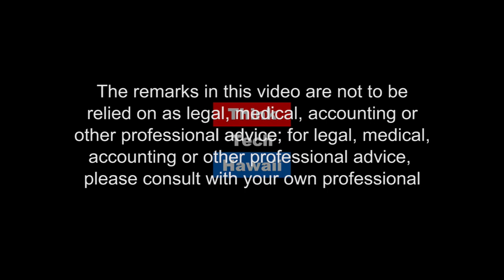Conservation Policy and Education - Conservation International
Conservation International works through science, policy, and partnerships with countries, communities and companies to promote the conservation of nature. As the Vice President of Conservation Policy at Conservation International, Carlos Manuel Rodriguez joins Grace Cheng to discuss the importance of policy and education in nature conservation.